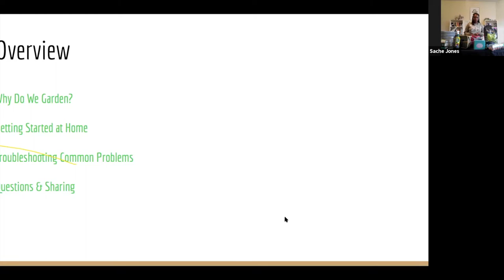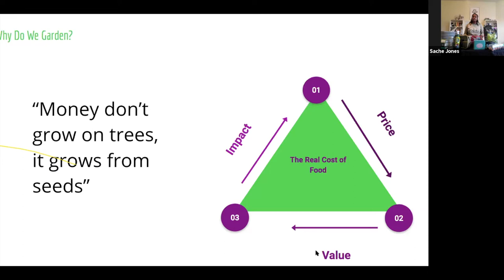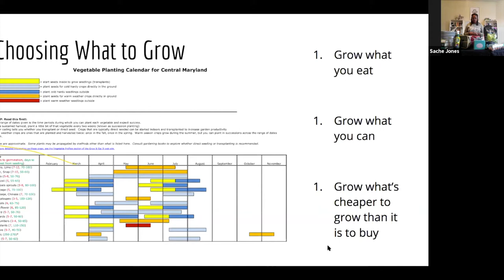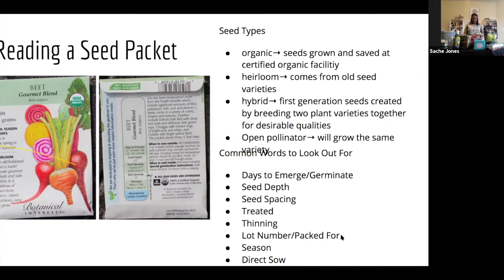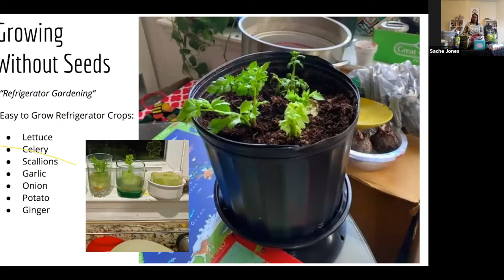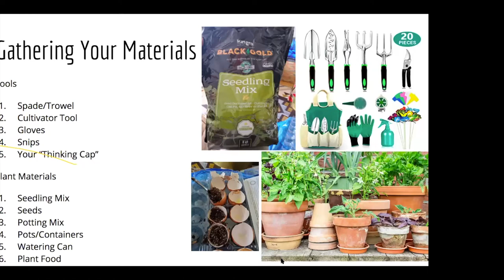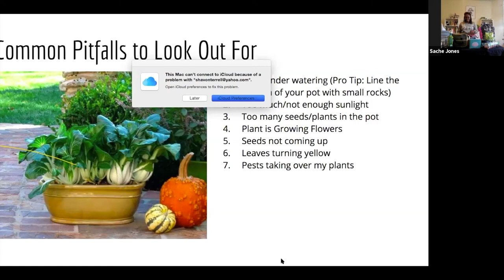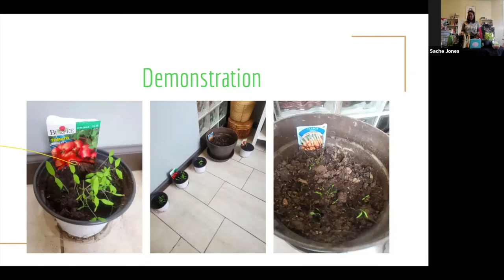Week One: Gardening at Home for Beginners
Baltimore farmer and food entrepreneur, Sache Jones, does a presentation to help those new to gardening at home to get a strong start. Here are notes and a resource guide for this session